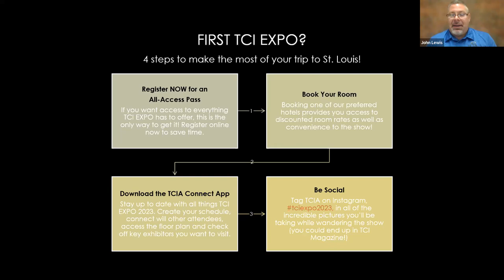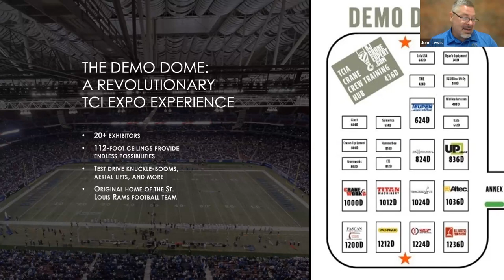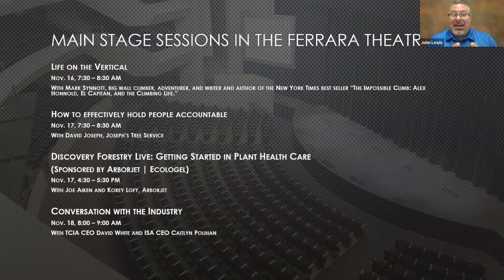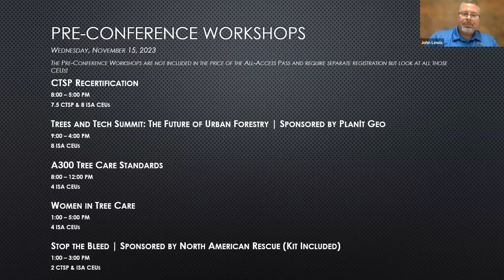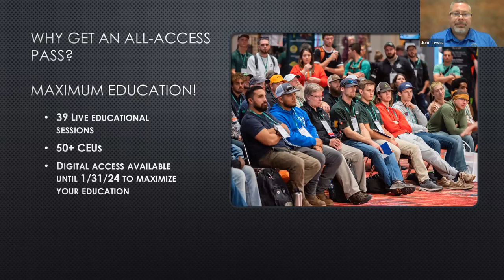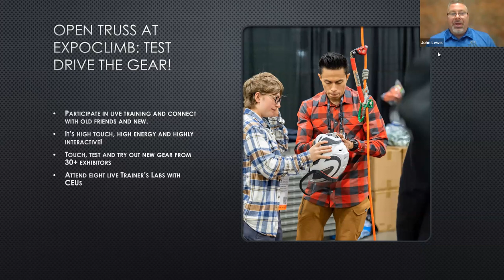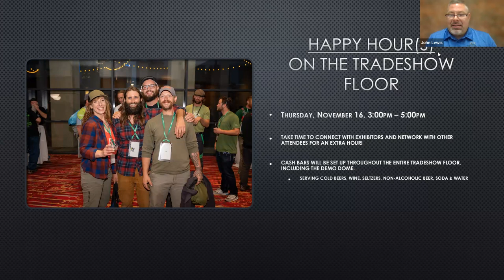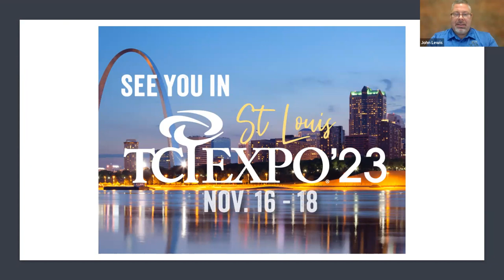TCI EXPO '23 Information Webinar |The Tree Care Industry Association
Make the most out of TCI EXPO ’23!  Watch the recording of our “know the show” webinar to learn everything you need to know to maximize your experience. Hear from our team as they walk you through the latest info about obtaining CEUs, maximizing your education experience, new events, networking opportunities, hotel accommodations, and more!

To find out more about the Tree Care Industry Association please visit us